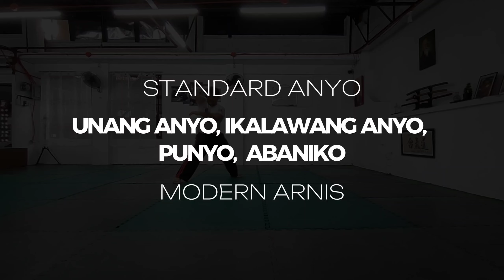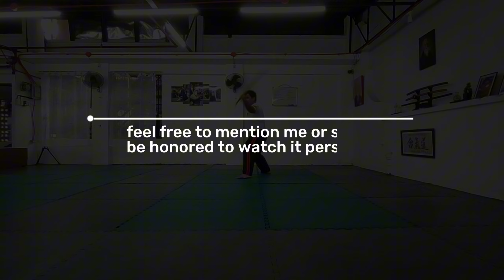Modern Arnis - STANDARD ANYO (UNANG ANYO, IKALAWANG ANYO, PUNYO, ABANIKO)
Here are the 4 primary Standard Anyo as of 2024:

Unang Anyo (Revised)
Ikalawang Anyo
Punyo (Revised)
Abaniko

While this may not be the 'perfect' version, it closely represents how they should look today. You can use this as your reference, as our aim is to have a calibrated understanding of Modern Arnis Anyo. And if you think you can create a better version, I'd love to see it, just tag me or send it over!

Please note that this may change at any time without prior notice, as no official statement has been released yet. If there are any updates, I’ll make sure to post a new video to correct or update the forms or Anyo.

Don't mind the horrible video editing, it's not my priority anyway! 😅

Special thanks to:

Seigan Dojo for the venue
MATTI San Juan and my fellow MATTI Organization members
And to all Arnisadors worldwide who keep this art alive